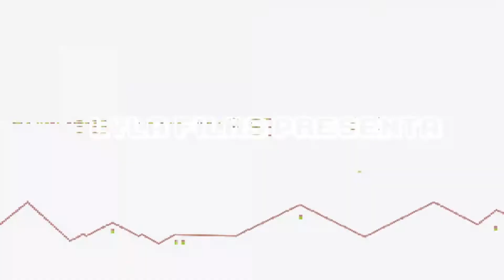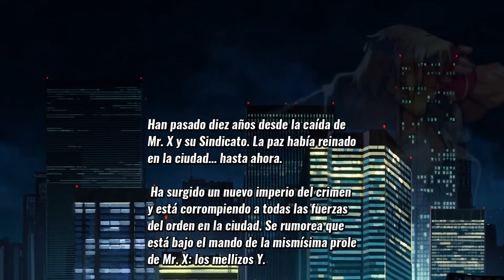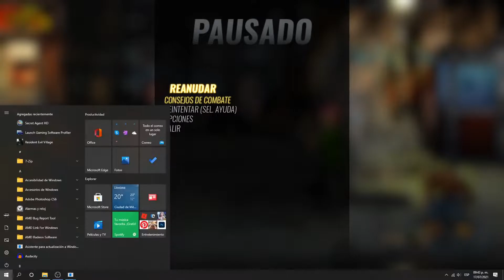STREETS OF RAGE 4 GAMEPLAY (PC) - Primer contacto🎮| JUEGAPEPEYITO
▬▬▬▬▬▬▬▬▬▬▬ஜ۩۞۩ஜ▬▬▬▬▬▬▬▬▬▬▬▬▬▬
              ▓▓▓▒▒▒░░░ CHECA ESTO ░░░▒▒▒▓▓▓
▬▬▬▬▬▬▬▬▬▬▬ஜ۩۞۩ஜ▬▬▬▬▬▬▬▬▬▬▬▬▬▬

▬▬▬▬▬▬▬▬▬▬▬ஜ۩۞۩ஜ▬▬▬▬▬▬▬▬▬▬▬▬▬▬
  ▓▓▓▒▒▒░░░ TU PUEDES APOYAR AL CANAL ░░░▒▒▒▓▓▓
▬▬▬▬▬▬▬▬▬▬▬ஜ۩۞۩ஜ▬▬▬▬▬▬▬▬▬▬▬▬▬▬

▬▬▬▬▬▬▬▬▬▬▬ஜ۩۞۩ஜ▬▬▬▬▬▬▬▬▬▬▬▬▬▬
               ▓▓▓▒▒▒░░░ DONATIVOS ░░░▒▒▒▓▓▓
▬▬▬▬▬▬▬▬▬▬▬ஜ۩۞۩ஜ▬▬▬▬▬▬▬▬▬▬▬▬▬▬

▬▬▬▬▬▬▬▬▬▬▬ஜ۩۞۩ஜ▬▬▬▬▬▬▬▬▬▬▬▬▬▬

Es un gameplay de Streets of Rage 4 para PC.

El clásico de todos los tiempos Streets of Rage, conocido como Bare Knuckle (ベ ア ・ ナ ッ ク ル Bea Nakkuru) en Japón, es una trilogía de beat ‘em up conocida por este juego atemporal y música influenciada por la danza electrónica. Streets of Rage 4 se basa en la jugabilidad de la trilogía clásica con nuevas mecánicas, hermosas imágenes dibujadas a mano y una banda sonora de nivel divino.

👉MI ID EN STEAM: juegapepeyito

🎮🎮🎮🎮 CANALES SECUNDARIOS 🎮🎮🎮🎮